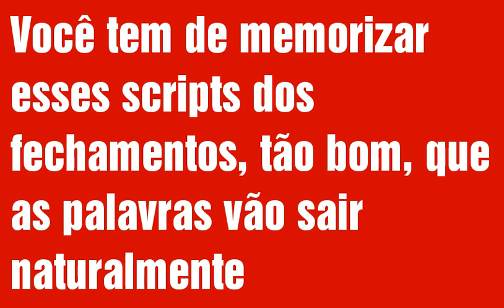30 tecnicas de fechamento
30 técnicas de fechamento é um dos cursos mais práticos sobre a tema de como fechar mais vendas. De fato, muitos vendedores são excelentes apresentadores dos seus produtos ou serviços, eles sabem como abordar o cliente, eles sabem como lidar com as objeções,  mas péssimos em fechar vendas e a triste noticia é que o fator que vai determinar sua renda vai ser sua habilidade de fechar. O fechamento das vendas é uma arte que necessita a dominação de 3 temas:

1.) Entender a psicologia humana e ...
2.) Conhecimento profundo do seu produto ou serviço e...
3.) Tenha a vontade e auto disciplina de sair e enfrentar seus clientes...